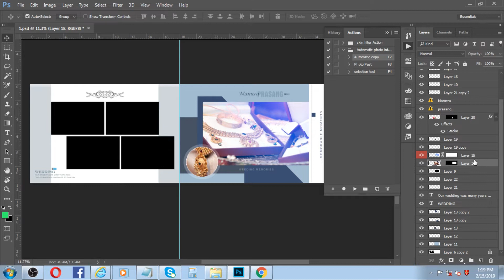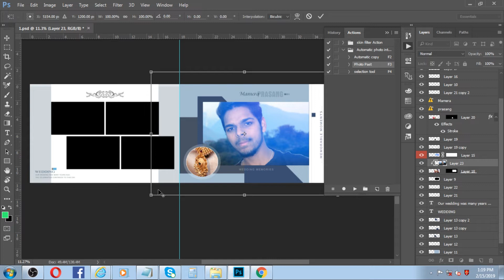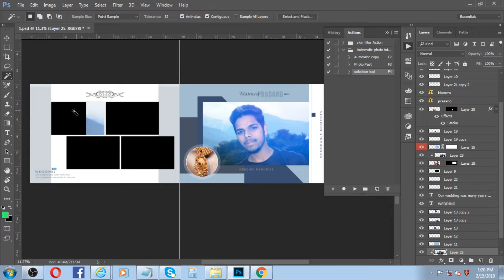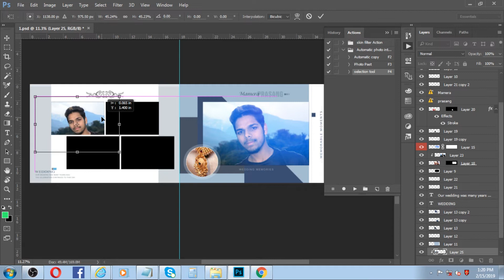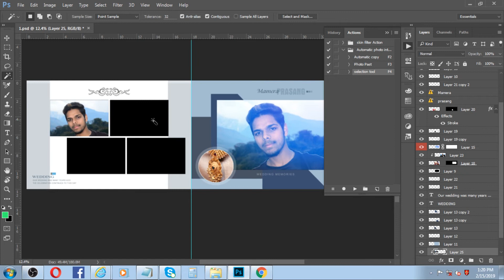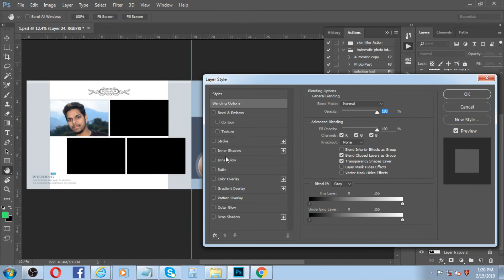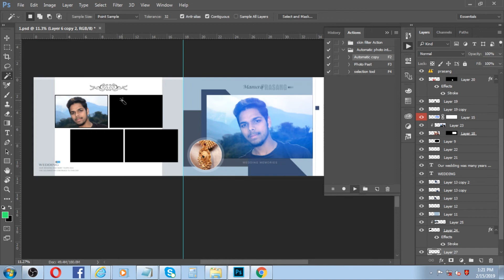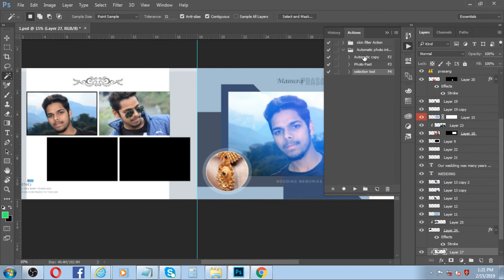Best wedding album design action in Photshop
Wedding Album Design Action

LifeMentor
Life Mentor
Life Mentor